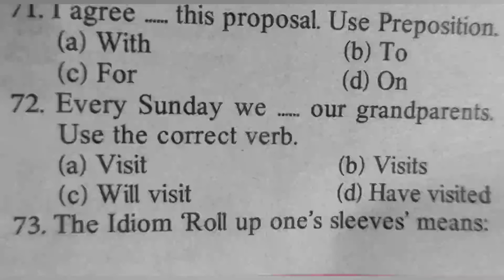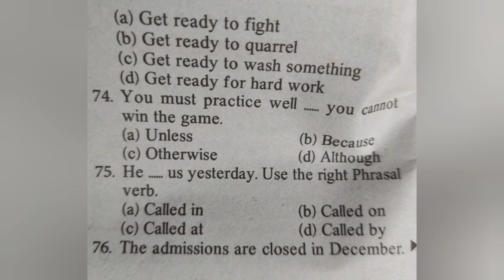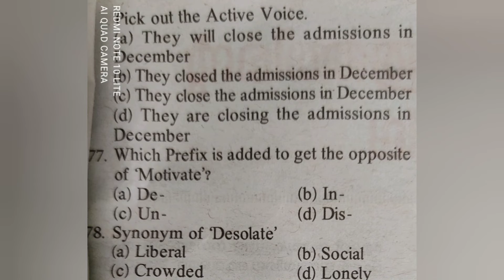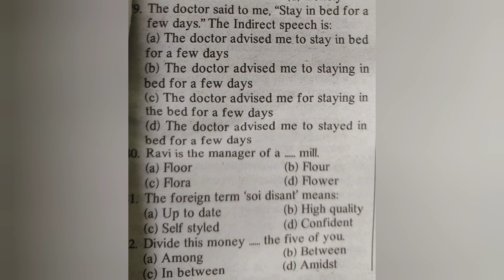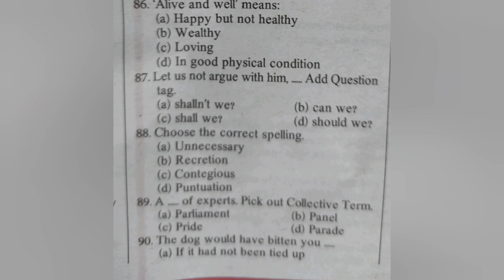20 English Questions പഠിച്ചാലോ...Let's Crack Psc#Degree#+2Prepims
20 English Questions